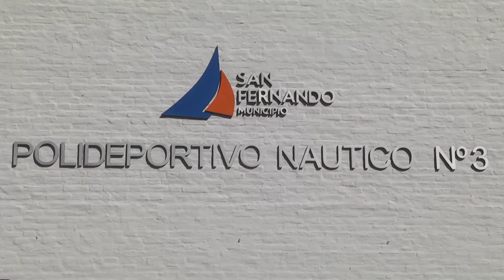Massa: “La pelea no es cuántos pobres hay, sino como los incluimos”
El diputado nacional participó junto al ex campeón mundial de boxeo, Óscar De la Hoya, de una jornada deportiva y de recreación en un polideportivo de San Fernando con los más de 300 alumnos de la Escuela Municipal de Boxeo. Allí Massa destacó: “Proyectamos 920 polideportivos como éste de San Fernando con su pileta y salones para todo el país. Hay que entender que la gran pelea que debe dar la Argentina es la de la inclusión”.

En el polideportivo náutico municipal de San Fernando, y también con la presencia del intendente Luis Andreotti y el diputado nacional Darío Giustozzi, se realizó una jornada deportiva y de recreación con la destacada presencia del ex campeón mundial de boxeo, Oscar de la Hoya.

En este sentido, Sergio Massa sostuvo: “La escuela de boxeo y la idea de incluir desde el deporte es fundamental en la Argentina que viene. En el país se habla de pobreza pero no se habla de inclusión, inexorablemente se necesita del colegio y el deporte. Proyectamos 920 polideportivos como éste de San Fernando con su pileta y salones para todo el país. Hay que entender que la gran pelea que debe dar la Argentina es la de la inclusión. Discutimos si hay 8 o 10 millones de pobres, pero se olvidan de personas que necesitan su oportunidad”.

Y agregó: “En lugar de discutir cuánta es la pobreza, hay que pelear por la inclusión. Educación y deporte es inclusión y es nuestro gran objetivo. De la Hoya es un símbolo”.

La escuela municipal de boxeo es dirigida por La Pantera Erica Farias. Allí 300 jóvenes realizan día a día la actividad. Cuenta con un moderno gimnasio y hasta pueden hacer natación.

Al respecto, Oscar De la Hoya expresó: “Acompaño al próximo presidente de la Argentina, un gran honor participar de esta clínica de boxeo junto a tantos jóvenes que eligen al deporte como fuente de vida. Es una gran alegría el cariño que me expresan, y felicito a quienes decidieron construir estos complejos deportivos que tan bien le hacen al ser humano. Ojalá muchos chicos más se sumen a hacer deporte que es tan sano y saludable”.

Por su parte, Luis Andreotti, jefe comunal local, destacó: “Estamos muy contentos de tener la presencia de Sergio y de De la Hoya. Este polideportivo es nuestra gran bandera, con escuela de deporte y escuela de boxeo donde hacemos hincapié en la inclusión e integración. Queremos a los chicos lejos de la droga y de la calle como pregona Massa”.

De la jornada además participaron Marcela Acuña y la propia Erica Farías.